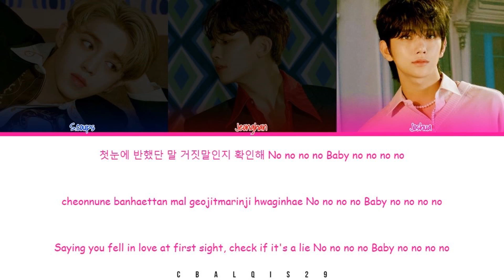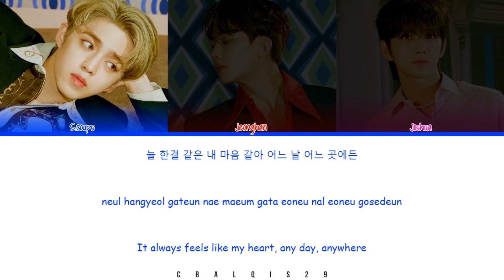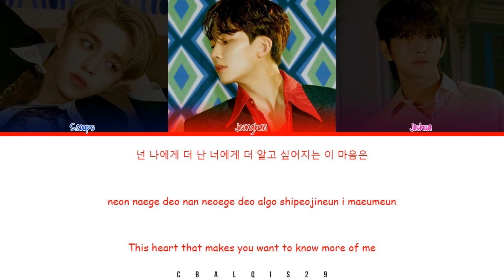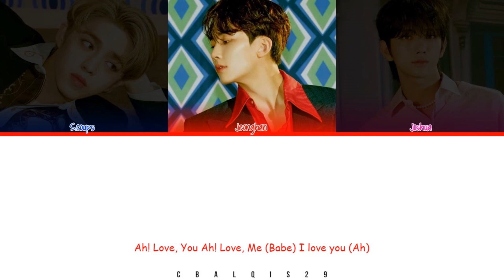SEVENTEEN (세븐틴) - 'Ah! Love' (Eng/Rom/Han/가사)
Seventeen 세븐틴 'Ah! Love'

• Song🎵: 'Ah! Love
• Album: [Semicolon]'
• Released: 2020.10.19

Member : S.coups, Jeonghan, Joshua
My Bias : Jeonghan